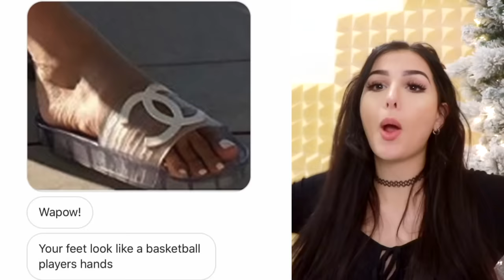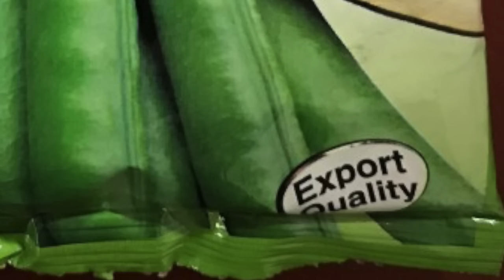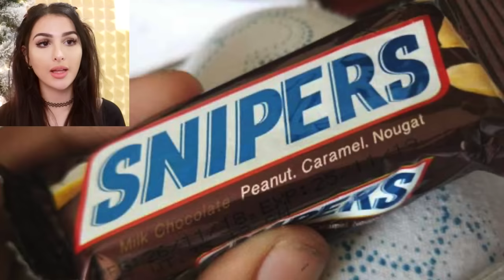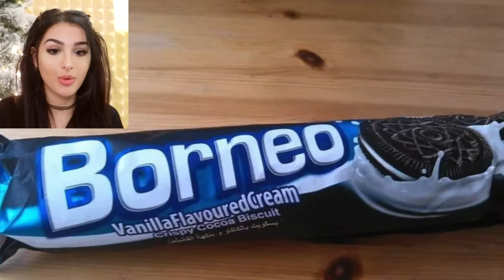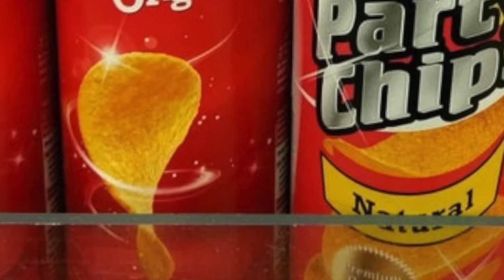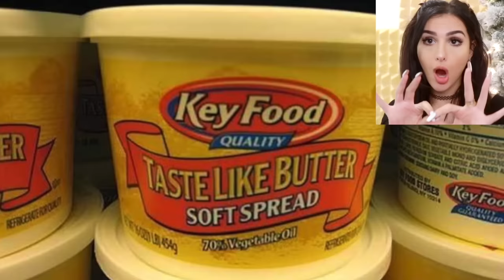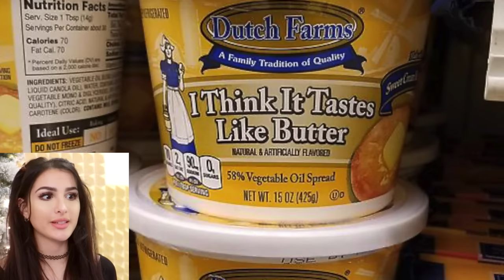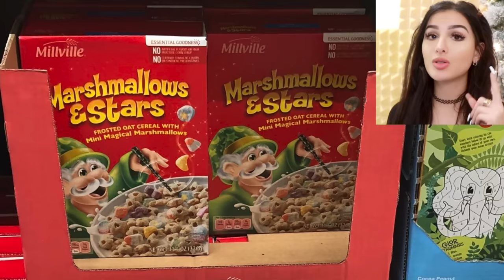Funniest KNOCK OFF BRAND FOOD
FUNNIEST knock off brand food! I just cant believe some of these fake off brand names even exist!